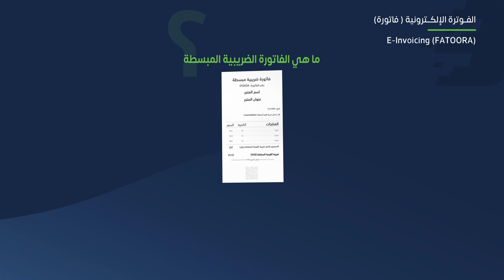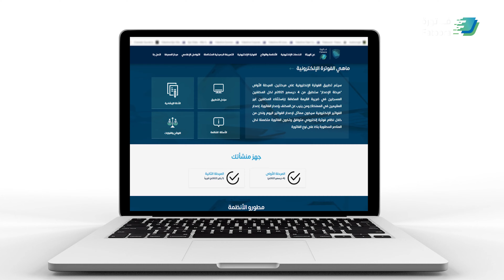متطلبات الفوترة_الإلكترونية، وعناصر الفاتورة الضريبية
تعرّف على متطلبات الفوترة_الإلكترونية، وعناصر الفاتورة الضريبية بعد تطبيقها على جميع المكلفين المسجلين في ضريبة القيمة المضافة وذلك في 4 ديسمبر 2021م.